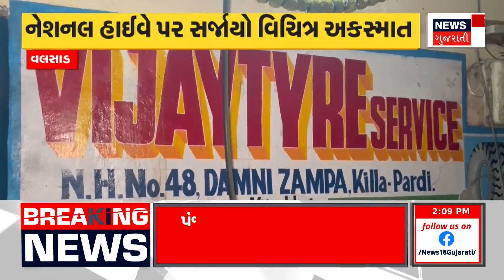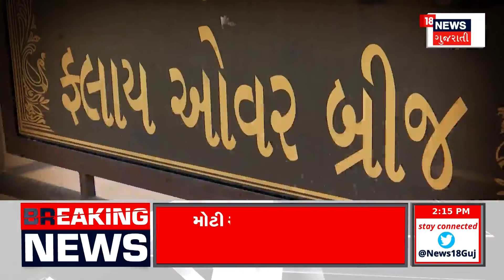Gujarat Weather Update : હવામાન વિભાગની ઓરેંજ એલર્ટની આગાહી | Heat Wave | Meteorological Department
Weather forecast for heat. Orange Alert Forecast of Meteorological Department. There will be a heatwave condition for the next 24 hours. Orange Alert forecast in Porbandar, Junagadh. Orange Alert Forecast in Bhavnagar.

ગરમીને લઈ હવામાન વિભાગની આગાહી. હવામાન વિભાગની ઓરેંજ એલર્ટની આગાહી. આગામી 24 કલાક હિટવેવની સ્થિતિ રહેશે. પોરબંદર, જૂનાગઢમાં ઓરેંજ એલર્ટની આગાહી. ભાવનગરમાં ઓરેંજ એલર્ટની આગાહી. n18oc_weather